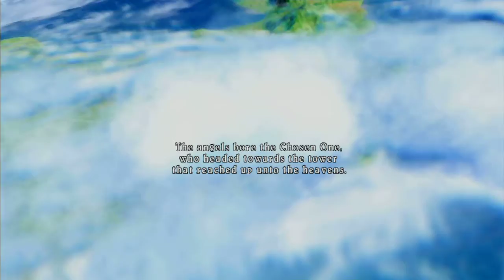Tales of Symphonia Chronicles - Capture test 2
Capture test of this game for PS3
RCA video
720p@59.94 FPS
MJPEG compression